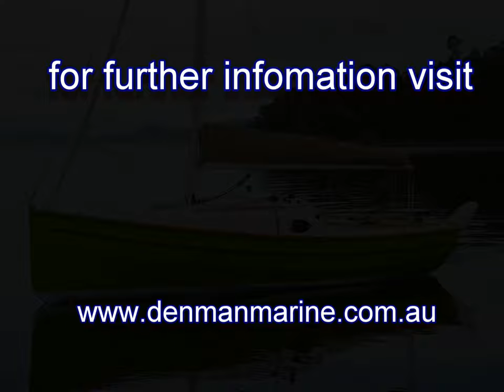BayCruiser 23 Australian Launch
Sea trials of a Swallow Boats designed BayCruiser 23 built by Denman Marine in Tasmania.

The BayCruiser 23 is a lightweight, water ballasted trailer sailer that puts the fun back in to trailer sailing.  She has carbon spars and dyneema rigging as standard for ease of setup and her fully battened mainsail gives her a performance edge that belies her traditional looks.

The BayCruiser 23 is easy to sail singlehanded or there is plenty of room for a crew in her large cockpit.  There are berths for 4 below for those overnighters or weekends away.

Being light to tow she is well within the range of most family cars and you don't need a massive 4 x 4 to get her around.

Great boat, great sailing and great fun.